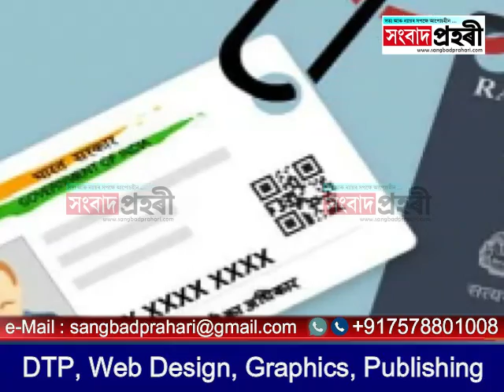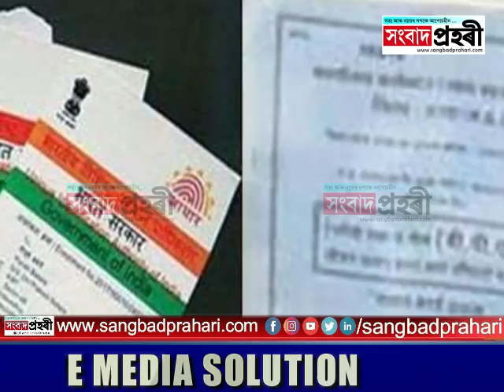আপোনাৰ ৰেচন কাৰ্ড আৰু আধাৰ কাৰ্ড আছে নেকি ?